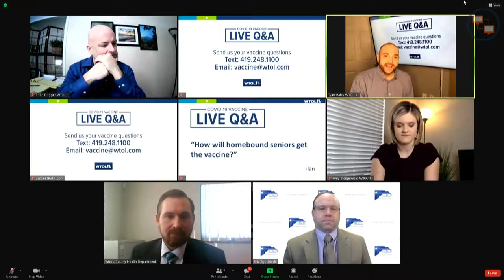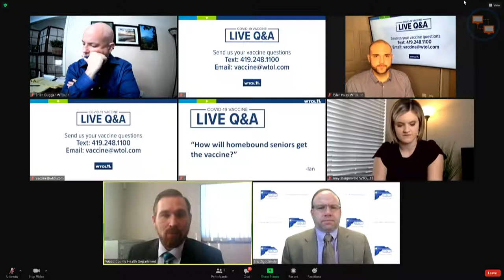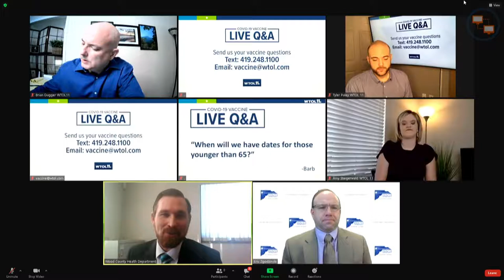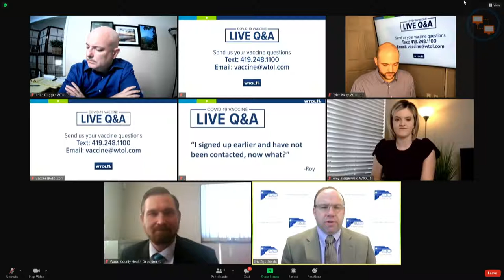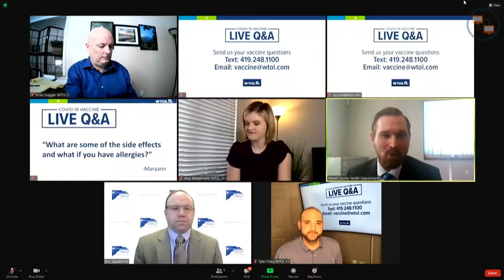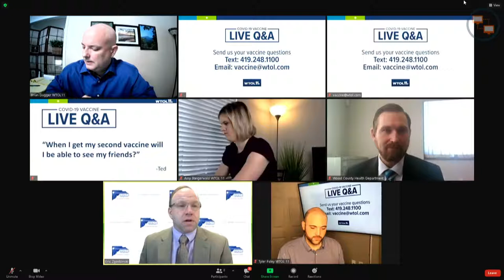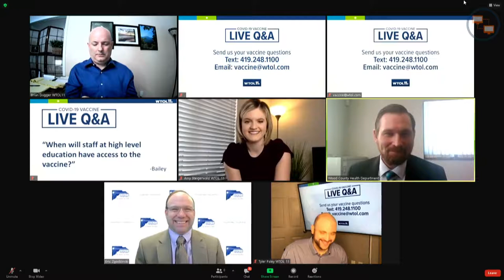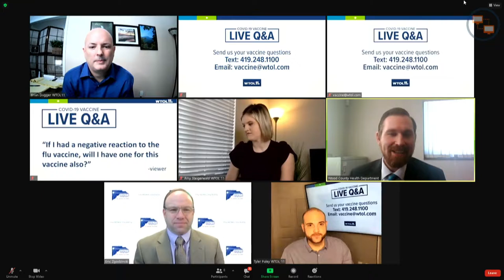WTOL 11 VACCINE TEAM - COVID-19 vaccine Q&A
(recorded live, Feb. 2)

The WTOL 11 Vaccine Team brings YOUR questions on the COVID-19 vaccine to local health experts. WTOL 11's Brian Dugger, Tyler Paley and Amy Steigerwald take your questions to Toledo-Lucas County Health Commissioner Eric Zgodzinski and Wood County Health Commissioner Benjamin Robison.

If you have a question you'd like answered, put your comments in the comment section.